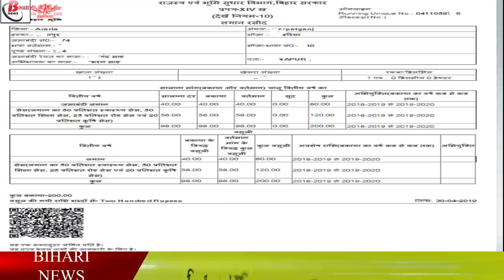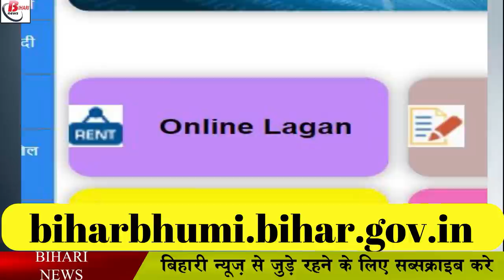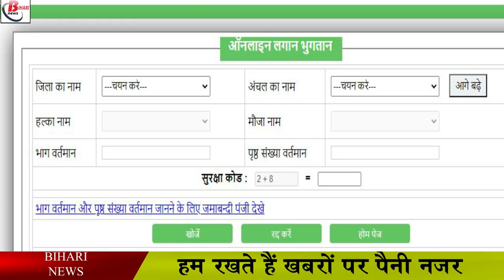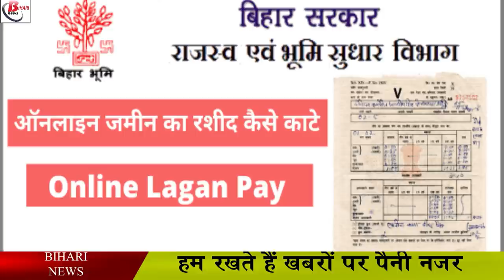अब घर बैठे अपने मोबाइल से खेत का रसीद काटे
Bihar government has started online payment in many of its departments. There is also a land receipt out of this, it is very easy to cut the receipt of the online farm barn. Earlier, you had to go to your block and get the receipt of your farm or land cut and for this the employees used to go round and sweat. But now everything will be done from your phone itself. If you have to make some improvements related to your land, or add or pay, then you can do it sitting at home through online medium. For this you have to follow some steps.